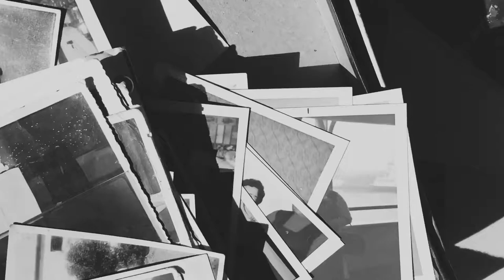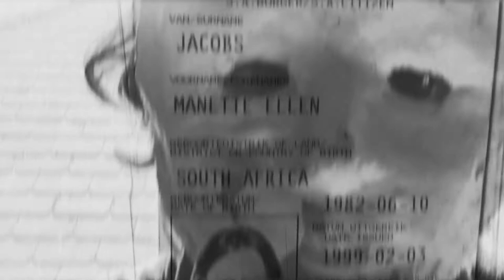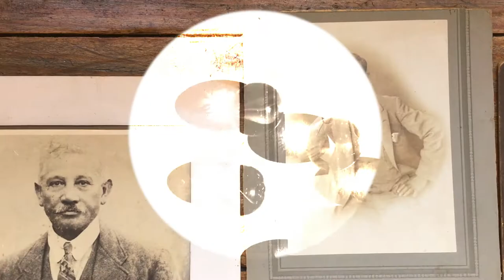VIDEO ART AND THE BODY - 'REMEMBER ME'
UNISA- Assignment 2: Video art and the body. Using photos and items associated with memory, I have created an abstract video art piece that deals with memory loss. The video art piece,' Remember me', is all my footage. Shot on an iPhone 6s and edited in Adobe Premier pro.